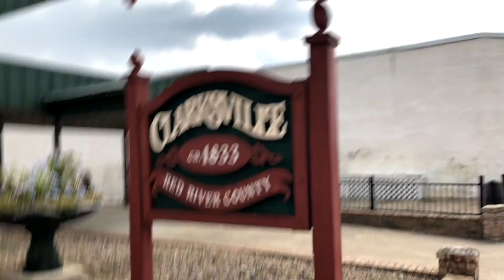Clarksville VBS 2018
Clarksville, Tx VBS 2018